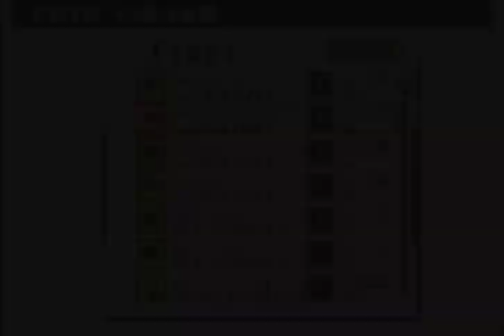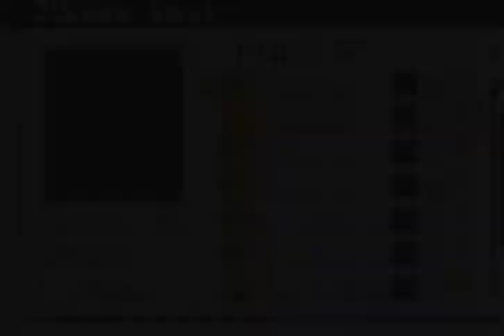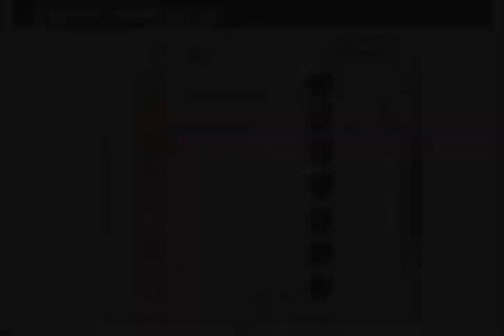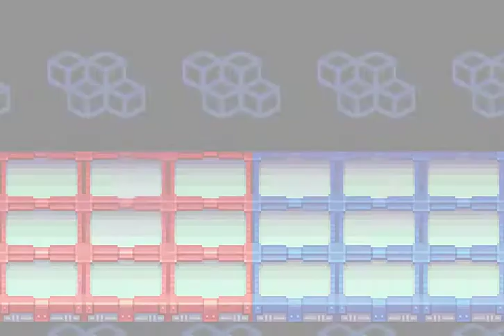Let's Play Megaman Battle Network 3 Blue, E3, The Hotspring Episode